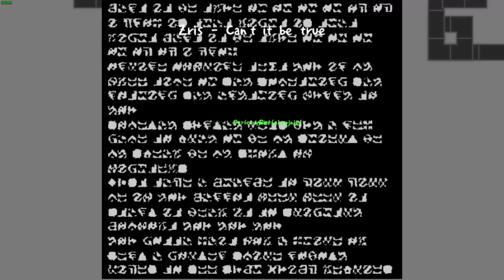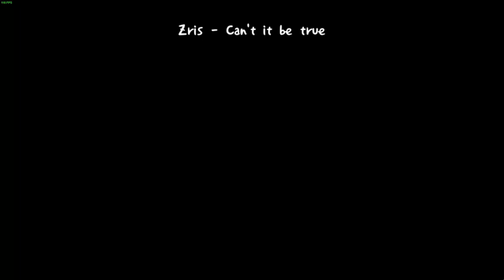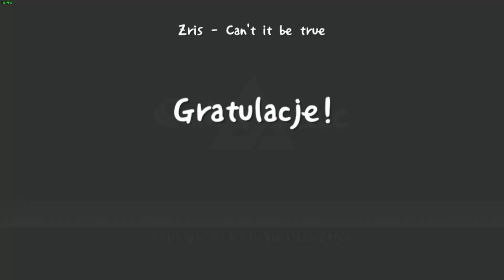A Dance of Fire and Ice - Can't it be true (Custom Level)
If you have any suggestions, feel free to write!
Thanks, have a nice day and until next time! ^^

Level by - Lycklig
Song - CAN'T IT BE TRUE (ZRIS)